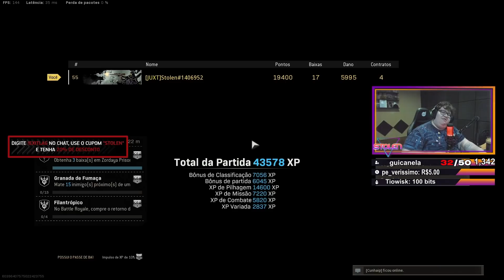TESTANDO A FARA 83! (+5900 DE DANO) | COLD WAR WARZONE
Marcas Parceiras do canal
🚀 EXITLAG:
🎮 VISUAL CONTROLES:
Adiquira o seu controle competitivo de alta performance e personalizado!
Use o cupom "STOLEN" e ganhe R$10 de desconto em CADA produto adquirido!
💪 ROXX ENERGY:
Energy for players!
Com sabores surpreendentes, testado e aprovado por nutricionistas, sem adição de açúcar e que vai te ajudar a se manter focado na hora da gameplay!